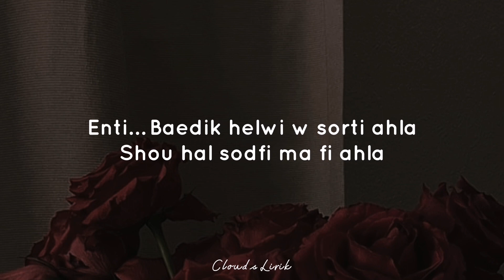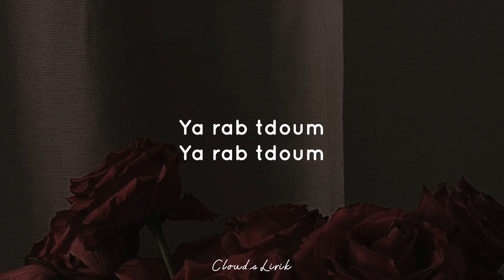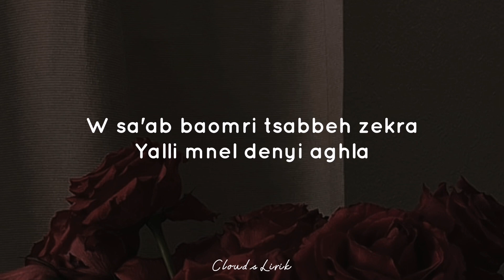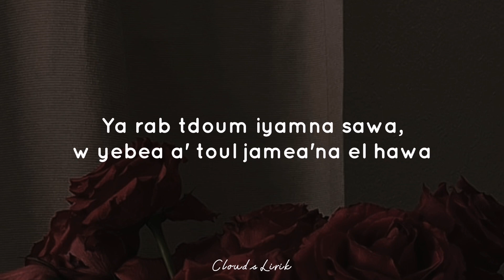MUHAJIR LAMKARUNA FT NADIA TASYA - Ya Rabb ( Video Lyrics )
🎶 Title : Ya Rabb
🎙️ Singer : Muhajir Lamkaruna ft Nadia Tasya
📸 Wallpaper : Pinterest